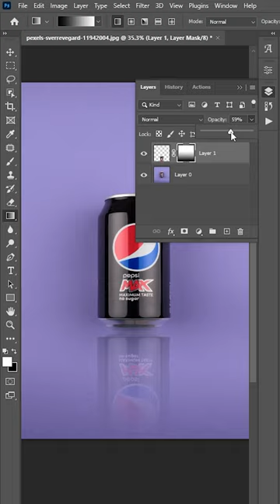عكس ظل بطريقة سهلة بالفوتوشوب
photoshop tips